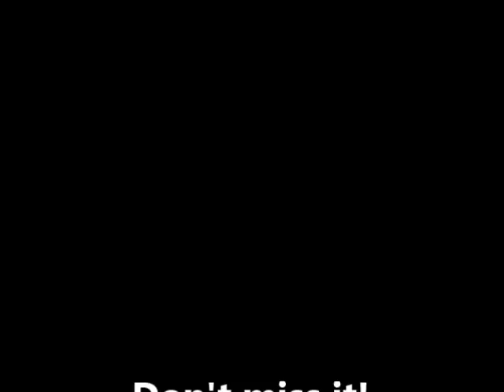Frances Ramirez Invites you to join her at Any Baby Can's 11th Annual Walk for Autism